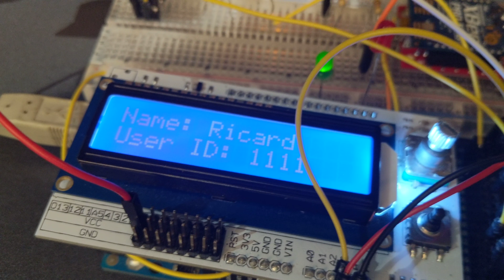Sensor Networks - Term Project: OmniDrive